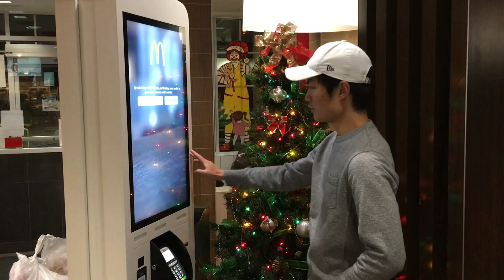A Journey's End